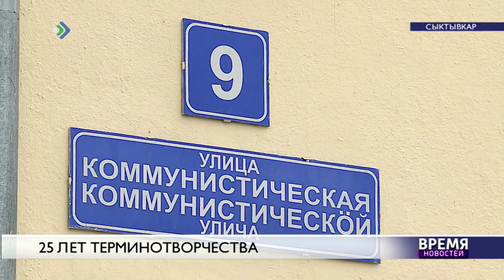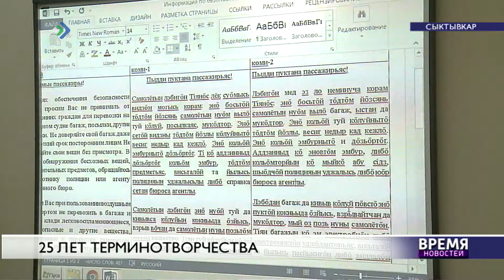25 лет терминотворчества